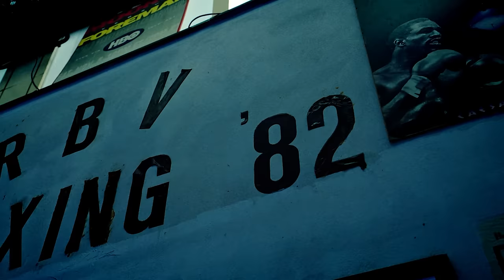Van Vuilnisman Naar 7x Wereldkampioen Kickboksen - Het Verhaal Van Nieky Holzken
Nieky Holzken is een Nederlandse kickbokser en professioneel MMA-vechter. Holzken staat bekend om zijn technische vaardigheden, snelheid en kracht, en heeft vele titels gewonnen in het kickboksen, waaronder het Glory weltergewicht kampioenschap. Holzken begon op jonge leeftijd met het beoefenen van vechtsporten en maakte zijn professionele debuut in 2004. Hij heeft sindsdien gevochten in verschillende organisaties, waaronder K-1, It's Showtime, en Glory. Naast zijn succes in het kickboksen heeft Holzken ook gevochten in het MMA, waar hij zijn debuut maakte in 2019. Hij heeft een professioneel MMA-record van 3 overwinningen en 1 nederlaag. Holzken wordt beschouwd als een van de beste kickboksers ter wereld en heeft een grote fanbase vanwege zijn spannende en technisch indrukwekkende gevechten.

Bestel met code ‘Lotgenoten10’ en krijg 10% korting + maak kans op de give-away met Nieky Holzken 🥊
👉WINNAAR WORDT 24 MEI OM 18:00 BEKEND GEMAAKT👈

We gaan met Nieky Holzken in op zijn carrière als vechtsporter. Hoe is Nieky in de vechtsport gerold? Heb je weleens getwijfeld aan je carrière? Hoe is het om je zoon op hoog niveau te zien boksen? En wat is Nieky zijn mening over Jake Paul die nu een run aan het maken is in de vechtsport? Dit en nog veel meer in deze aflevering van de Lotgenoten Podcast.

LIEVER LUISTEREN? KAN OOK!

Hoofdstukken
(00:00:00) Wanneer is Team Holzken ontstaan?
(00:01:35) Vanaf welke leeftijd ben je professioneel vechter?
(00:04:21) Nieky holzken over de wedstrijd tegen Joeri Mes.
(00:06:52) Het begin van Nieky Holzken zijn carrière.
(00:16:10) De overstap van Glory naar One championship
(00:24:35) Nieky Holzken over influencer boksers ( KSI, Jake Paul)
(00:37:20) Hoe bouw je je vermogen op als vechter?
(00:43:41) Hoe zien de weken voor een bokswedstrijd er uit?
(01:00:37) De onderneming van Nieky Holzken.

Aflevering: 168